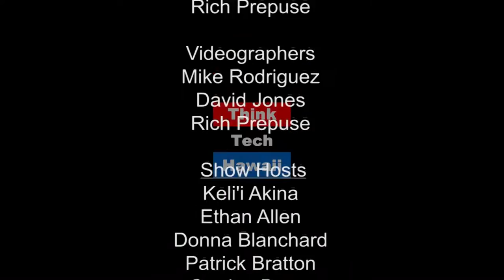Global Trends in Tourism - Lessons for Hawaii from the HTA Conference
Last week's Hawaii Tourism Authority (HTA) conference reported a record number of visitors to the islands but a decrease among Japanese travelers. Russell Leu joins Ray Tsuchiyama to discuss the ramifications of the changes in Hawaii's tourism industry.